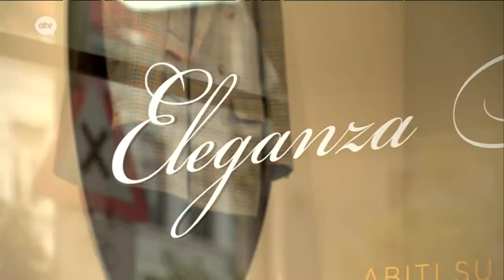ATV Reportage:Interview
Interview ATV - Italian Tailoring Antwerpen - Su Misura